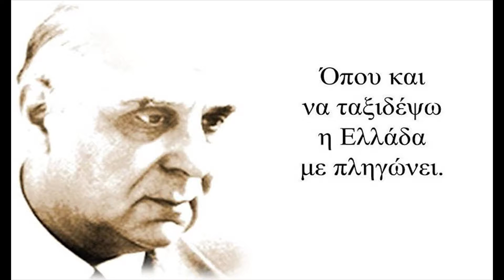Γ ΣΕΦΕΡΗΣ Ημερολόγιο Καταστρώματος (απόσπασμα)